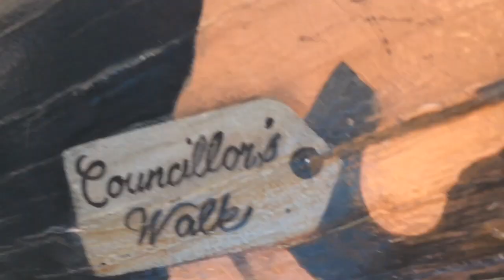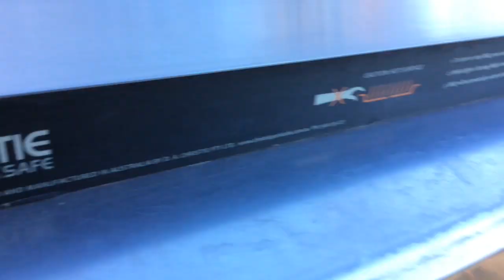STEPPING ON A DEAD JELLYFISH!!!